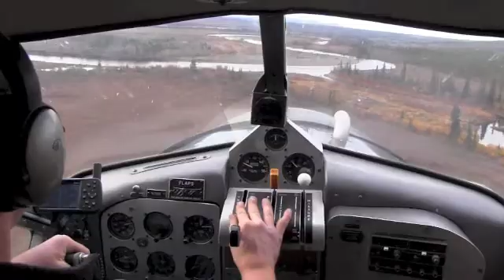Alaska Caribou Hunting Trailer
This is a short movie trailer I created of my recent trip to Alaska. Please watch and let me know what you think I will be making a full length film & gear review video later this fall and early winter. I hope you like it and I hope I somehow am able to share some of my experiences with you.